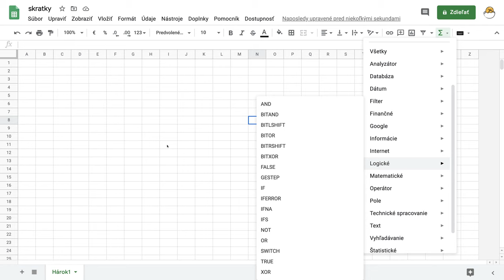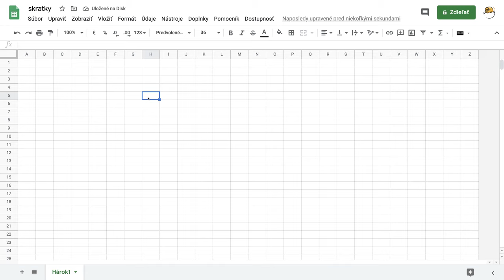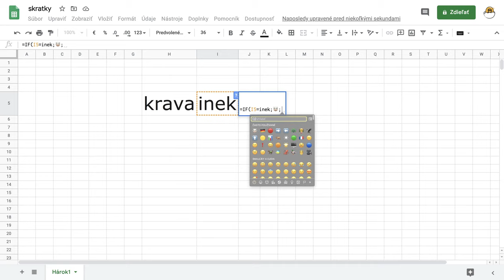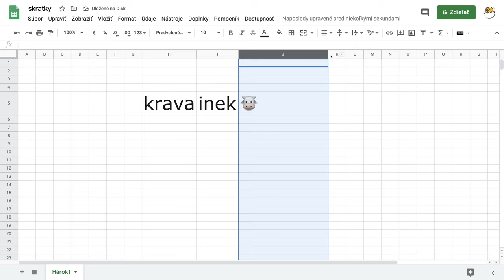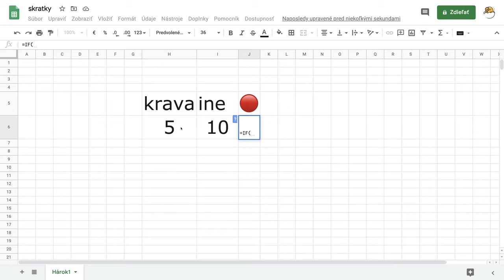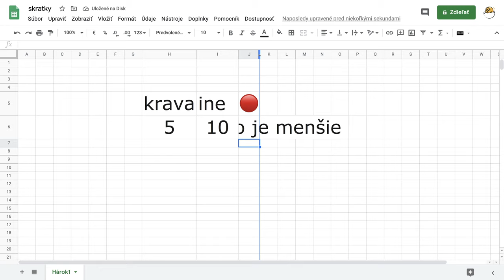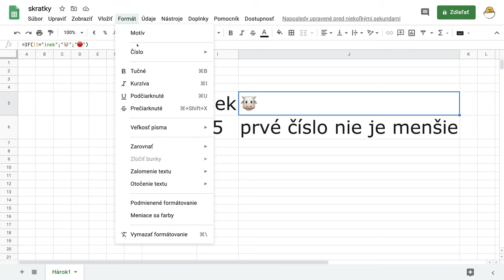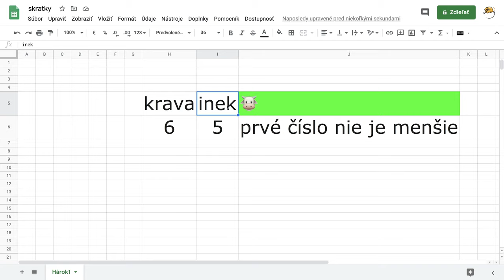8 - Logická funkcia IF - Google tabuľky